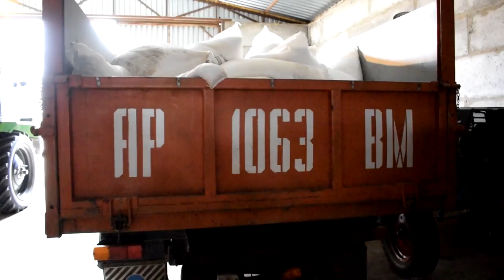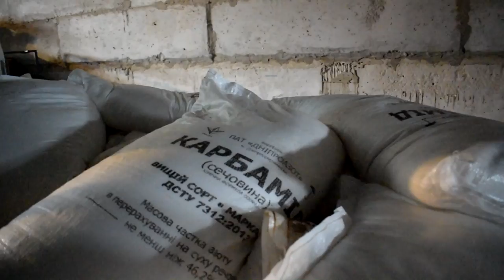Добриво для Пшениці та Ячменю